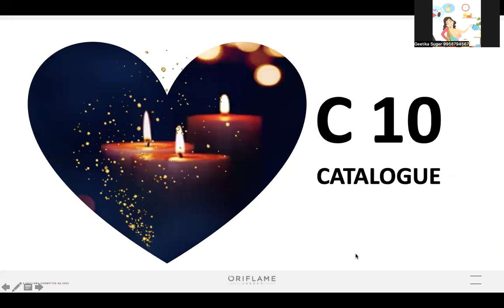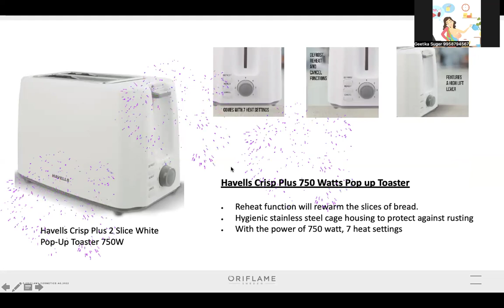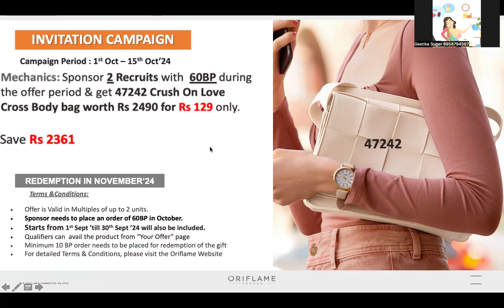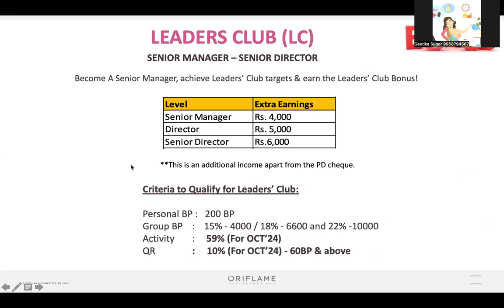FESTIVALs per kare dher saari SAVINGs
bahut saare new gift packs and GOOD AND WORTH FOR MONEY  products ke saath manaaye apne FESTIVALs